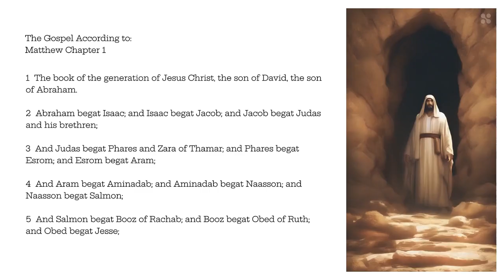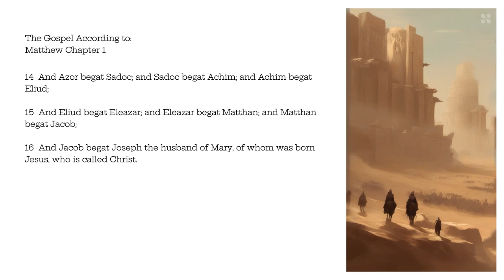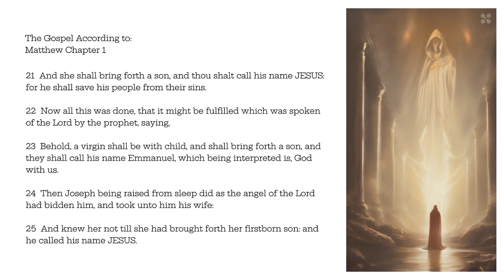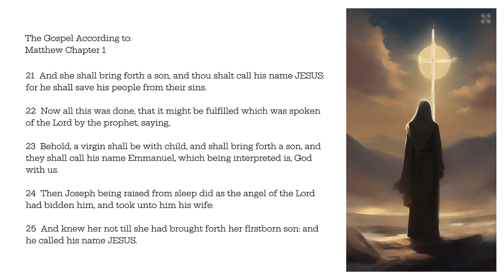The Gospel According to Matthew, Chapter 1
The Gospel According to

1 The book of the generation of Jesus Christ, the son of David, the son of Abraham.
2 Abraham begat Isaac; and Isaac begat Jacob; and Jacob begat Judas and his brethren;
3 And Judas begat Phares and Zara of Thamar; and Phares begat Esrom; and Esrom begat Aram;
4 And Aram begat Aminadab; and Aminadab begat Naasson; and Naasson begat Salmon;
5 And Salmon begat Booz of Rachab; and Booz begat Obed of Ruth; and Obed begat Jesse;
6 And Jesse begat David the king; and David the king begat Solomon of her that had been the wife of Urias;
7 And Solomon begat Roboam; and Roboam begat Abia; and Abia begat Asa;
8 And Asa begat Josaphat; and Josaphat begat Joram; and Joram begat Ozias;
9 And Ozias begat Joatham; and Joatham begat Achaz; and Achaz begat Ezekias;
10 And Ezekias begat Manasses; and Manasses begat Amon; and Amon begat Josias;
11 And Josias begat Jechonias and his brethren, about the time they were carried away to Babylon:
12 And after they were brought to Babylon, Jechonias begat Salathiel; and Salathiel begat Zorobabel;
13 And Zorobabel begat Abiud; and Abiud begat Eliakim; and Eliakim begat Azor;
14 And Azor begat Sadoc; and Sadoc begat Achim; and Achim begat Eliud;
15 And Eliud begat Eleazar; and Eleazar begat Matthan; and Matthan begat Jacob;
16 And Jacob begat Joseph the husband of Mary, of whom was born Jesus, who is called Christ.
17 So all the generations from Abraham to David are fourteen generations; and from David until the carrying away into Babylon are fourteen generations; and from the carrying away into Babylon unto Christ are fourteen generations.
18 Now the birth of Jesus Christ was on this wise: When as his mother Mary was espoused to Joseph, before they came together, she was found with child of the Holy Ghost.
19 Then Joseph her husband, being a just man, and not willing to make her a publick example, was minded to put her away privily.
20 But while he thought on these things, behold, the angel of the Lord appeared unto him in a dream, saying, Joseph, thou son of David, fear not to take unto thee Mary thy wife: for that which is conceived in her is of the Holy Ghost.
21 And she shall bring forth a son, and thou shalt call his name JESUS: for he shall save his people from their sins.
22 Now all this was done, that it might be fulfilled which was spoken of the Lord by the prophet, saying,
23 Behold, a virgin shall be with child, and shall bring forth a son, and they shall call his name Emmanuel, which being interpreted is, God with us.
24 Then Joseph being raised from sleep did as the angel of the Lord had bidden him, and took unto him his wife:
25 And knew her not till she had brought forth her firstborn son: and he called his name JESUS.